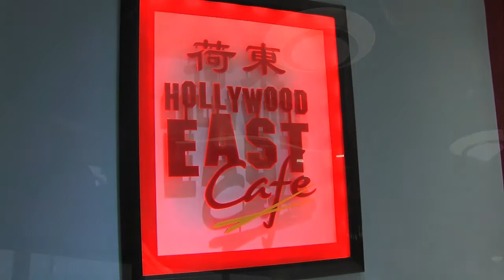MCOL#152 Montgomery County's Nighttime Task Force Met in Wheaton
Wheaton business owner Tom Stanton was among many who expressed their concerns—about the nightlife in Montgomery County—to the Nighttime Economy Task Force (NETF).

The meeting held on July 15 at Hollywood East Café in Wheaton was well attended by community members and county officials, Councilmembers Hans Riemer (D-At-large) and Marc Elrich (D-At-large).

The task force was assigned by Montgomery County Isiah Leggett (D) to evaluate the county's nightlife to include liquor policies, resources, and entertainment After the six-month deadline the group will submit recommendations. The process started in May.

MyMCMedia's Tamika Smith reports.

NETF is expected to submit its final recommendations in October. The next subcommittee meetings are scheduled for July 23.